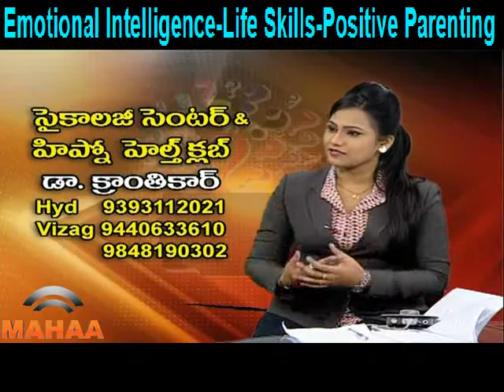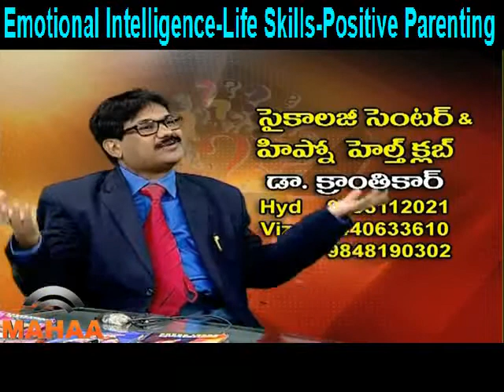Life Skills- Emotional Intelligence- Positive Parenting-Krantikar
Emotional Intelligence - Life Skills in Children & Parental Guidance by Psychologist & Hypnotherapist Dr KRANTIKAR
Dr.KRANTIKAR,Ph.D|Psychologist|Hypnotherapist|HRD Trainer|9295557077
  ప్రతి సమస్యకు పరిష్కారం ఎల్లప్పుడూ ఉంటుంది!